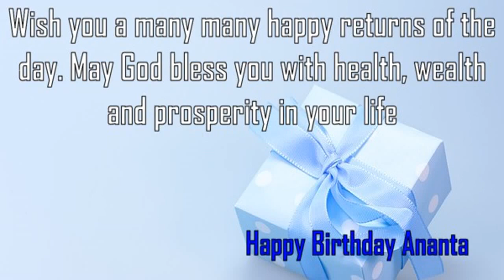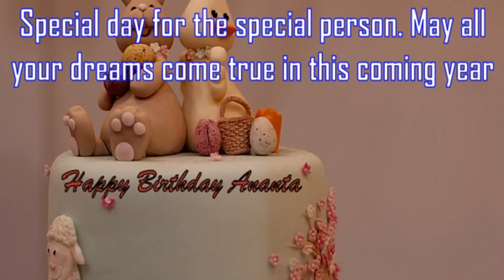Happy Birthday Ananta Image Wishes✔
Happy Birthday Ananta Images. Send Personalized happy birthday wishes to Ananta in 1 min by visiting
GreetName has thousands of image templates to choose from based on gender, age, and relationship. Pick the best image template. Enter Your Name and click 'Generate Personalized Image' button. You can share Ananta picture birthday wishes to any social network such as Facebook status, Whatsapp status, Instagram, Twitter, Google+, etc